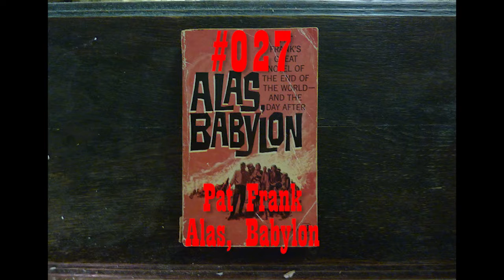Rippin' for Gordon #027 - Pat Frank's Great Novel of the End of the Arts - and the Day After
On 27 October 2017 I ripped the 284 pages from Pat Frank Alas, Babylon, tore them in half and threw them in the Hole I've been Diggin' for Gordon in a basement at an undisclosed location in Antwerpen since 20 February 2006.